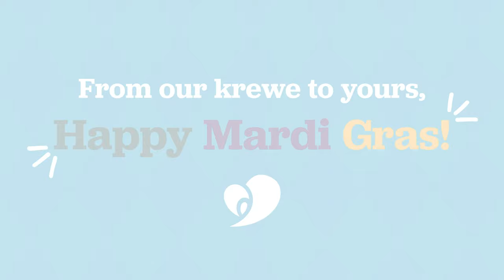Happy Mardi Gras From our Krewe To Yours!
We're all excited to get rolling again! Let's all keep this Mardi Gras safe and happy for everyone. Happy Mardi Gras, y'all!

Follow us for updates on staying healthy during Carnival season!